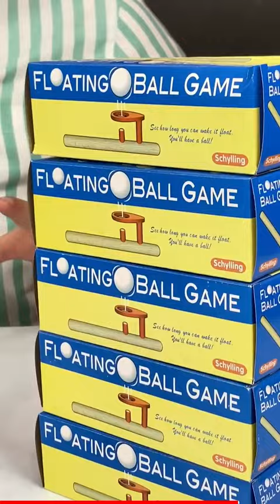Wooden Floating Ball Fun Game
Simple operation, just blowing the pipe suction for the head, to control the airflow speed & power by controlling the floating ball, the ball made of soft foam.